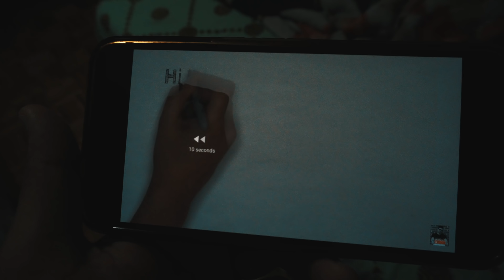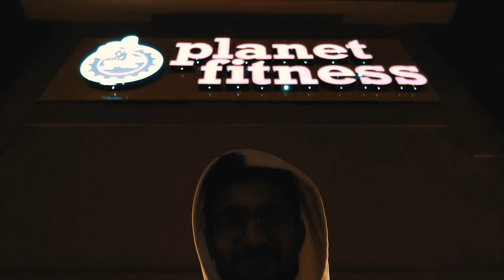Punjabi student Life in Canada | ISSA JATT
Punjabi student Life in Canada 2017  | ISSA JATT
Remitly : Best App use to send Money to/from India (Different countries)